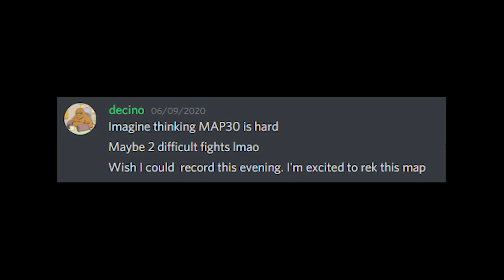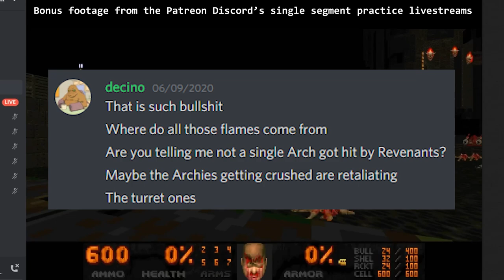Watch decino get rekt by Sunlust's God Machine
Two evenings: 100 GB worth of footage with a total duration of 3.5 hours.